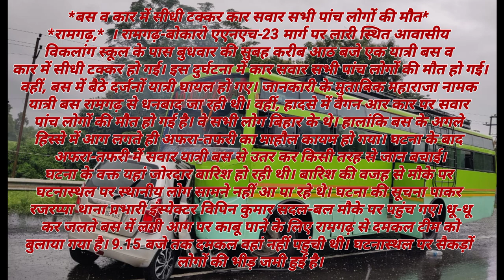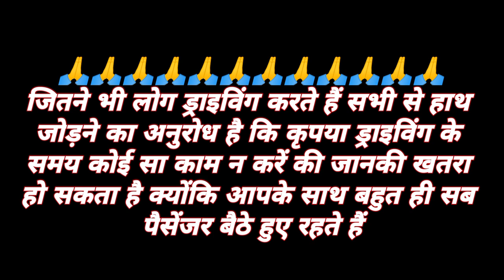🚌🚗🚌🚗🚌बस व चौपहिया की टक्कर, कार क्षतिग्रस्त व कुछ लोग घायल videos 2021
Bus and four wheeler collision, car damaged and some people injured videos 2021

* बस व कार में सीधी टक्कर कार सवार सभी पांच लोगों की मौत* * रामगढ़, */ रामगढ़- बोकारो एएनएच-23 मार्ग पर लारी स्थित आवासीय 'विकलांग स्कूल के पास बुधवार की सुबह करीब आठ बजे एक यात्री बस व कार में सीधी टक्कर हो गई। इस दुर्घटना में कार सवार सभी पांच लोगों की मौत हो गई। वहीं, बस में बैठे दर्जनों यात्री घायल हो गए। जानकारी के मुताबिक महाराजा नामक यात्री बस रामगढ़ से धनबाद जा रही थी। वहीं, हादसे में वैगन आर कार पर सवार पांच लोगों की मौत हो गई है। वे सभी लोग बिहार के थे। हालांकि बस के अगले हिस्से में आग लगते ही अफरा-तफरी का माहौल कायम हो गया। घटना के बाद अफरा-तफरी में सवार यात्री बस से उतर कर किसी तरह से जान बचाई। घटना के वक्त यहां जोरदार बारिश हो रही थी। बारिश की वजह से मौके पर घटनास्थल पर स्थानीय लोग सामने नहीं आ पा रहे थे। घटना की सूचना पाकर रजरप्पा थाना प्रभारी इंस्पेक्टर विपिन कुमार सदल-बल मौके पर पहुंच गए। धू-धू कर जलते बस में लगी आग पर काबू पाने के लिए रामगढ़ से दमकल टीम को बुलाया गया है। 9.15 बजे तक दमकल वहीं नहीं पहुंची थी। घटनास्थल पर सैकड़ों है लोगों की भीड़ जमी हुई लग

happysabir अकीदत के साथ निकला मुहर्रम जुलूस Muharram procession with tajiya Dhanbad jharkhand

song Gori Tori Chunari Ba Lal Lal Re Rod Par Chalelu Kamal Chal Re | Ritesh Pandey🥰💖💗comedy dance 👉👇👇👇👇👇👇👇👇

GORI TORI CHUNRI BA LAAL LAAL | RITESH PANDEY🥰गोरी तोरी चुनरी बा लाल लाल | रितेश पांडेय, अक्षरा👇👇👇👇👇

A saiya khulal ba kewadi killi thok da💞एक सैया खुलाल बा केवरी किल्ली ठोक दा डीजे गाना jharkhand